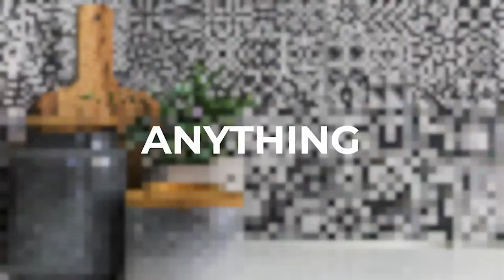Realestate RAW! Ft. Rose Kelly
We talk with Rose Kelly about her abundance of experience in the Real Estate Field, her approach to the listing experience and some incredible knowledge of what to look for when buying your first house!

Show Notes:

Introducing Rose Kelly
How the Real Estate industry was back then
Why Rose started her Agency
Why becoming a Digital Agent is Important
Go-to-market Experience
Off market movement
Preparation of a Home
Bank Evaluations
First Home Buyer tips
Hey 'Why'

Want to be apart of our show? Live in Brisbane?